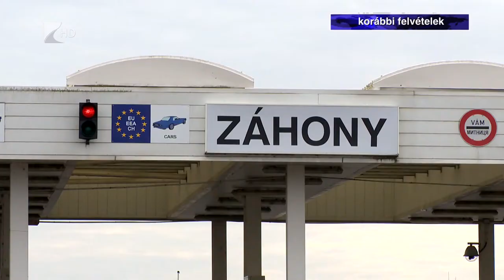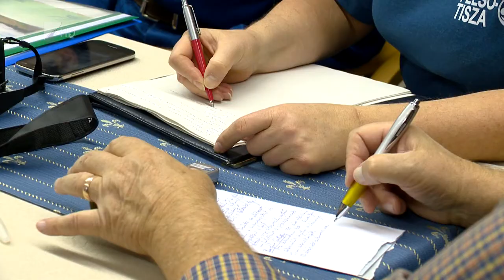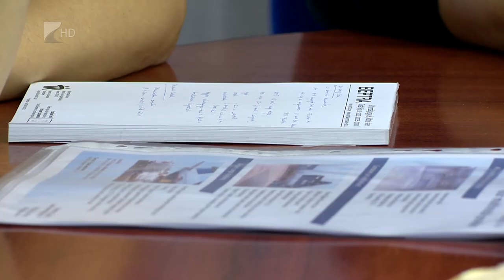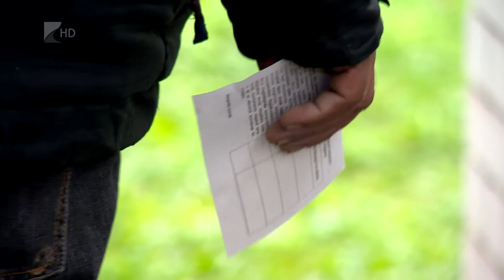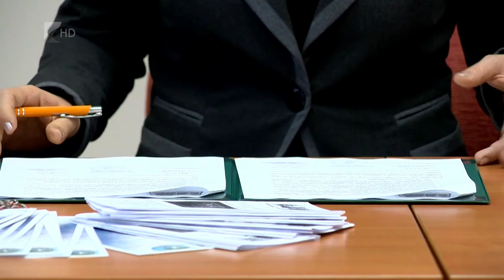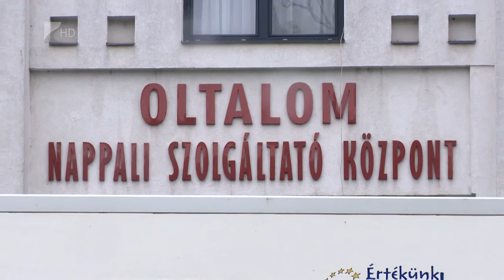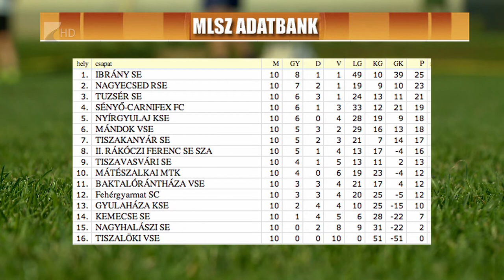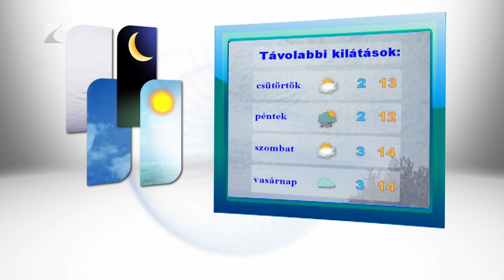Híradó 2015.10.20. - Kölcsey Tv